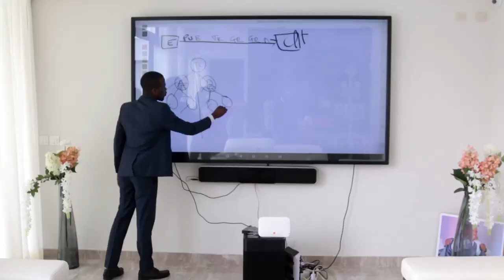V Council Sylla zoumana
the v official